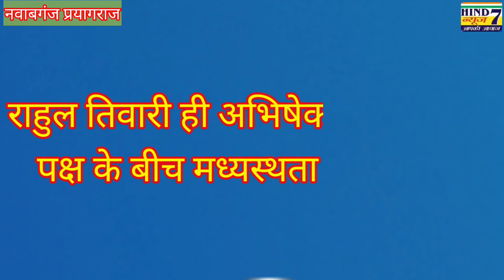नवाबगंज के खागलपुर में हुई हत्या मामले में आज फॉरेंसिक लैब भेजा जाएगा सुसाइड नोट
Hind 7 news